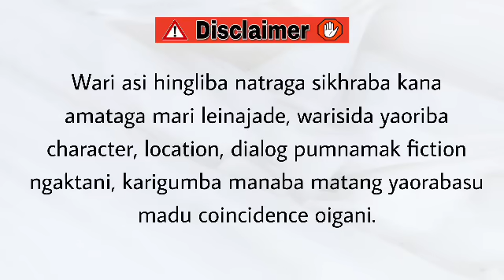Mahu Pubi (15) /In life, if you don’t risk anything, you risk everything.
Mahu Pubi

Chapter 15

Author - Beina Ch

Narrator - Divyalaxmi